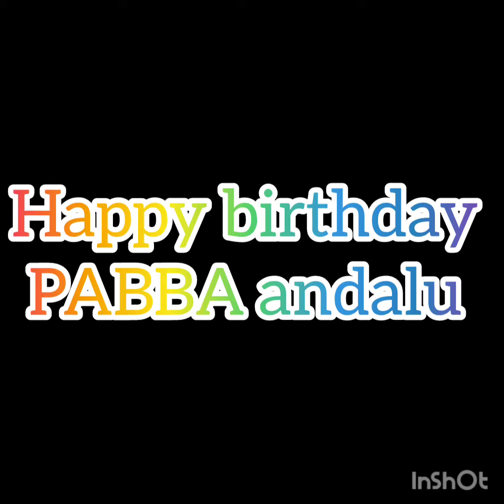Happy birthday nani